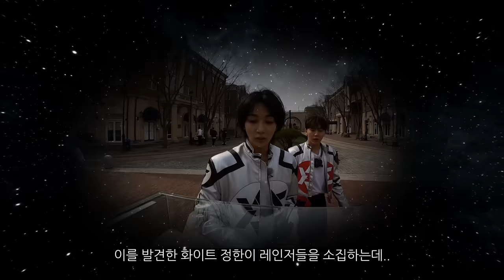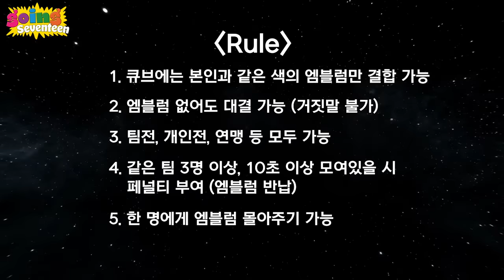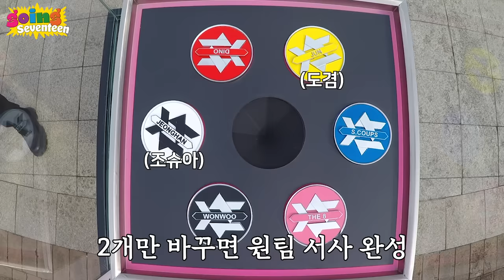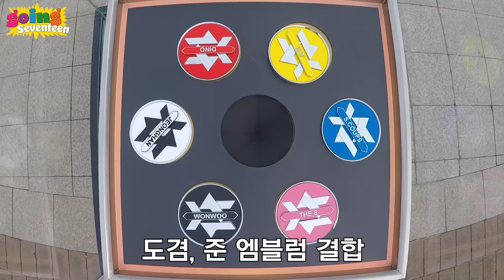[GOING SEVENTEEN] EP.100 고잉 레인저 #2 (Going Rangers #2)